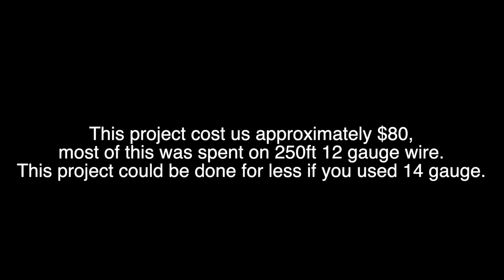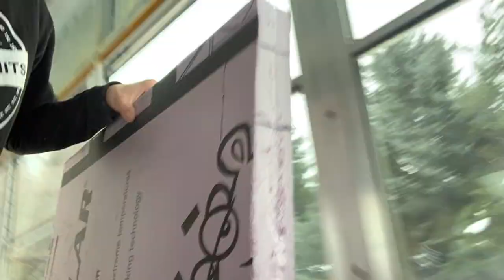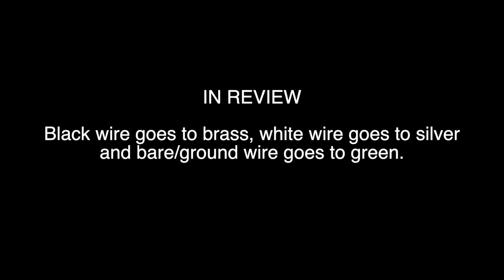How to install outlets in your Skoolie under 5 minutes | School bus conversion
Here is a quick video showing you guys how I put outlets in our bus this process confused me to say the least, so I decided I would compile all my research together into a short, sweet and easy to follow tutorial.